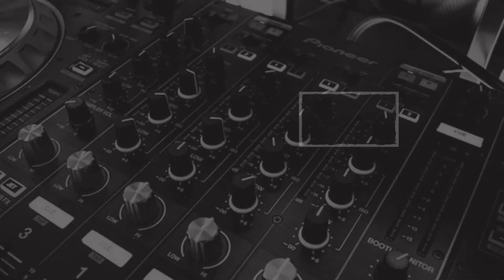झारखंड की खबर, एक नजर… (02.01.2022)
1. झारखंड में बढ़ सकती है सख्‍ती, बढ़ते कोरोना को लेकर हेल्‍थ डिपार्टमेंट ने दिया सुझाव
2. विधायक बंधु तिर्की के बॉडीगार्ड की मौत, सिमडेगा में सड़क हादसे का हुये शिकार
3. गढ़वा पुलिस ने लूट और चोर गिरोह के 7 सदस्‍यों को पकड़ा, हथियार, गोली, 6 बाइक समेत कई सामान बरामद
4. जमशेदपुर के एमजीएम थाना क्षेत्र में कार की टक्‍कर से बाइक सवार की मौत, युवक की नहीं हो सकी पहचान
5. गुमला के डुमरी में घर से 2 सौ मीटर की दूरी पर मिली ग्रामीण की लाश, आंख में गोदा चाकू, नाक व गला भी काटा
6. रामगढ़ में रेलवे ट्रैक पर मिली युवक की लाश, ग्रामीणों ने जताई हत्या की आशंका, जांच में जुटी पुलिस
7. पलामू में कुएं से मिला 3 दिनों से लापता था युवक का शव, पत्थर से कूचा था चेहरा
8. धनबाद में अपने ही फ्लैट के नीचे मिला ओरिएंटल कंपनी के कर्मी का शव, छानबीन में जुटी पुलिस
9. पटना में 8वीं तक के स्कूल 8 जनवरी तक बंद, बढ़ती ठंड को देखते हुए DM ने दिया आदेश
10. सीवान का डॉन अयूब खान गिरफ्तार, गंगटोक से पिकनिक मनाकर लौटने के दौरान STF ने दबोचा
11. बेगूसराय में बॉयफ्रेंड ने दोस्तों संग मिलकर किया गैंगरेप का प्रयास, विरोध करने पर चाकू घोंपा, स्थिति गंभीर
12. मोतिहारी में घर के पीछे फेंका मिला युवक का शव, शाम को नए साल की पार्टी मनाने निकला था घर से
13. खगड़िया में BJP नेता के घर में चोरी, CCTV फुटेज से धराये आरोपी
14. बंगाल में स्कूल-कॉलेज बंद, सभी ऑफिसों में 50 फीसदी क्षमता के साथ होगा कामकाज
15. नैनीताल के जवाहर नवोदय विद्यालय में फूटा कोरोना बम, एक साथ 85 छात्र-छात्राएं मिले कोरोना संक्रमित
16. Lionel Messi समेत PSG के चार खिलाड़ी कोरोना पॉजिटिव, Neymar का भी हुआ टेस्ट
17. गोपालगंज में गन्ने के खेत में मिली महिला की अर्धनग्न लाश, जांच में जुटी पुलिस
18. एलओसी पार कर रहा पाकिस्तानी सैनिक ढेर, सेना ने पड़ोसी मुल्क से शव ले जाने को कहा
19. मेरठ में बोले PM मोदी- UP में पहले अपराधी और माफिया खेल खेलते थे, अब योगी सरकार उनके साथ जेल-जेल खेल रही
20. जम्मू-कश्मीर के माता वैष्णो देवी विश्वविद्यालय के 13 छात्र कोरोना पॉजिटिव, अगले आदेश तक यूनिवर्सिटी  बंद
Follow Us –